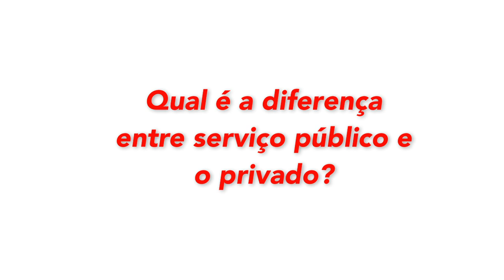Qual é a diferença entre serviço público e o privado?